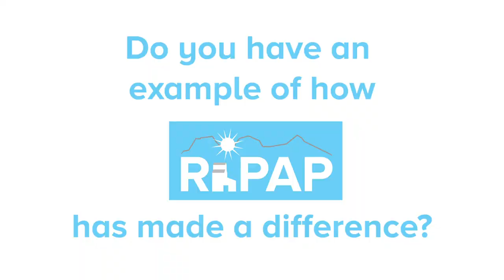Dr. John O'Connor reflects on the difference RhPAP has made in Alberta's far north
Dr. John O'Connor practises in Fort McMurray and Fort McKay. For a long time, he used to practise in Fort Chipewyan and other indigenous communities in Alberta's north. He has seen the difference RhPAP has made in recruiting and retaining physicians there over the past 30 years.

Dr. O'Connor has been the College of Physicians and Surgeons of Alberta representative on the RhPAP board of directors since 2017.